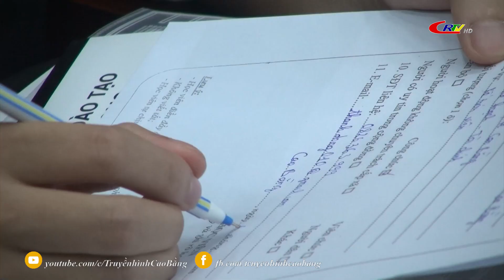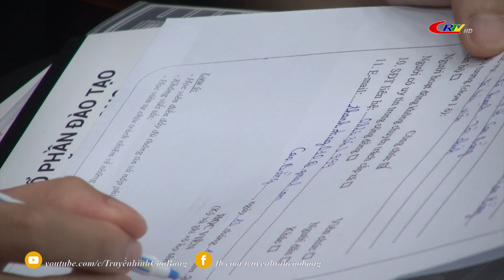Bản tin 9h10 ngày 14/11/2023